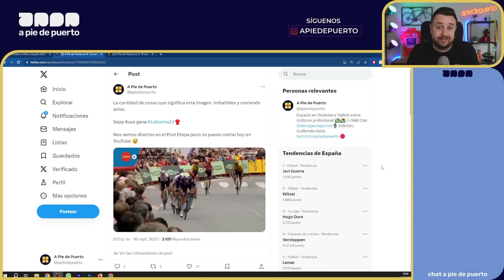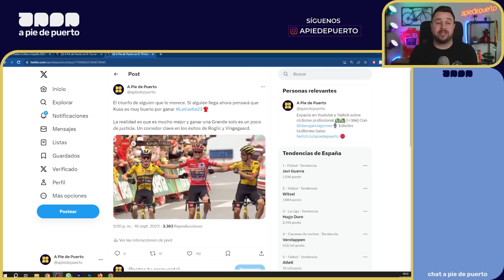UN FINAL HORRIBLE. NINGUNA AMBICIÓN. | LA VUELTA A ESPAÑA 2023 ETAPA 20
Análisis de la etapa 20 en La Vuelta a España 2023. Un final horrible y ninguna ambición. Jumbo Visma celebrando mientras el resto sprintan por no conseguir nada. La fuga tampoco ha tenido una gran pelea, pero al menos Wout Poels ha ganado a Remco Evenepoel en un bonito sprint. Con un gran día de Pelayo.

⭐ ¡SÍGUENOS! ⭐

👇 NUESTRAS REDES👇
🎙 David García